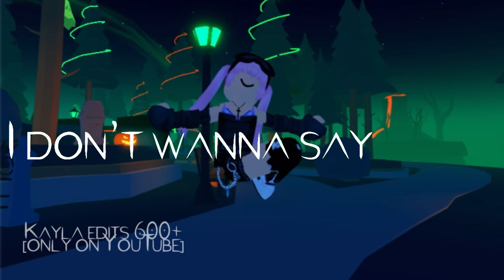I don’t wanna say goodbye 😅🥲